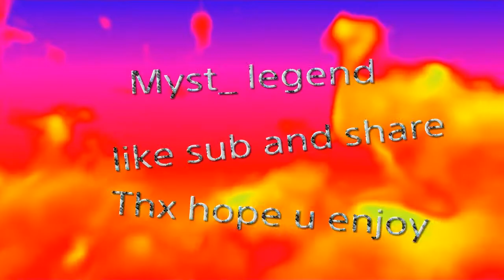introducing lake builds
SHAREfactory™